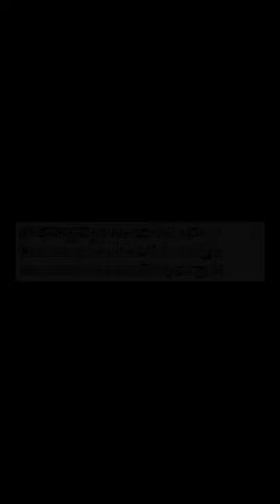J.S.Bach: Choral-Prelude BWV 645, Wachet auf, ruft uns die Stimme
Wachet auf, ruft uns die Stimme, Choral-Prelude for Organ BWV 645
Schübler-Choräle

Free Transcription for two pianos

MIDI Perdormance on Acoustic Piano, S. Nicolosi